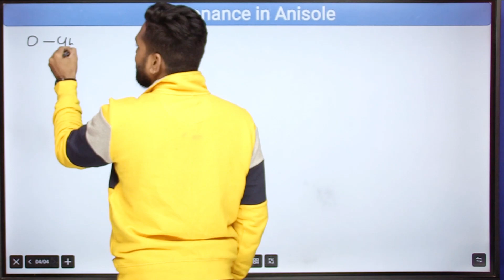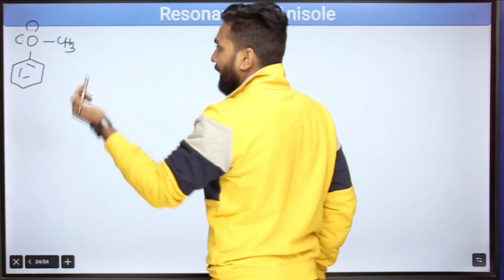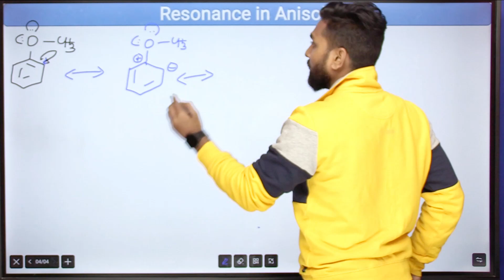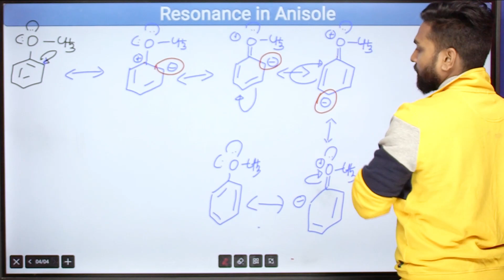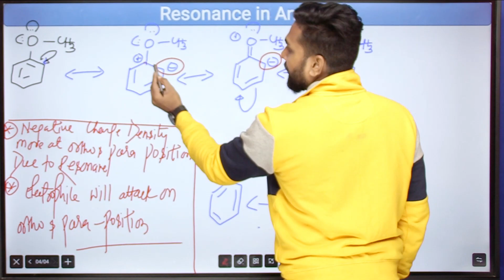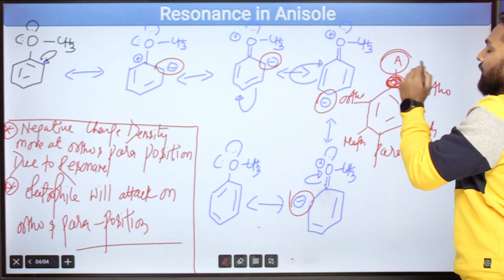Resonating Structure Of Anisole || Anisole Resonance || Resonance Effect || Amit Gupta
We must know that the resonance structures are series of Lewis structures which represent electronic bonding on structure. Therefore, resonating is a process that’s stabilizing the chemical structure by shifting electrons.

Complete step by step solution:

We must remember that a molecule can have resonating structures only when it carries a lone pair or double bond on the atom that is next to the double bond in a molecule. And also the concept of the conjugation of “double bond - single bond – double bond” in benzene ring or “double bond – single bond – lone pair” conjugation in the benzene ring.
Anisole, also known as methoxy-benzene, has a chemical formula as CH3-O-C6H5
If we can draw more than one correct Lewis structure that satisfies octet rule for a molecule, then the structure of that molecule is known as resonating structures.
Resonating structures have two or more possible structures that can be represented by dotted lines or with an arrow between them.
Changing the position of the double bond may give you the final product of resonance. Moving lone pairs and bonds will give you intermediate structures of resonance.
Following are resonating structures of anisole in the given video.

resonating structure of anisole,
resonance structure of anisole
resonance structures
resonating structure
resonating structures
resonating structures of nitrobenzene
how to draw resonance structures
resonance structure
resonating structure
resonating structures of
resonance structures organic chemistry
resonating structure trick
resonating structure of aniline
resonance structures tricks
resonating structure of nitrobenzene
how to draw resonance structures organic chemistry
resonating structure of benzene